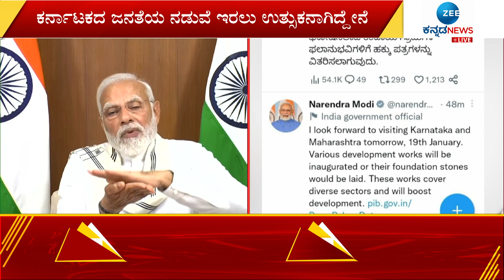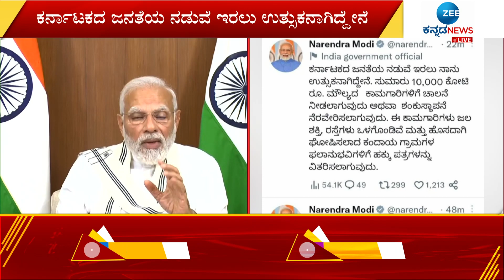PM Modi Tweet In Kannada | ಕನ್ನಡದಲ್ಲೇ ಟ್ವೀಟ್‌ ಮಾಡಿದ ಪ್ರಧಾನಿ ಮೋದಿ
ಕರ್ನಾಟಕದ ಜನತೆಯ ನಡುವೆ ಇರಲು ಉತ್ಸುಕನಾಗಿದ್ದೇನೆ. ಸುಮಾರು 10 ಸಾವಿರ ಕೋಟಿ ರೂಪಾಯಿಗಳ ಮೌಲ್ಯದ ಕಾಮಗಾರಿಗಳಿಗೆ ಚಾಲನೆ ನೀಡಲು ರಾಜ್ಯಕ್ಕೆ ಬರುತ್ತಿದ್ದೇನೆ ಎಂದು ಪ್ರಧಾನಿ ಮೋದಿ ಕನ್ನಡದಲ್ಲೇ ಟ್ವಿಟ್‌ ಮಾಡಿದ್ದಾರೆ.